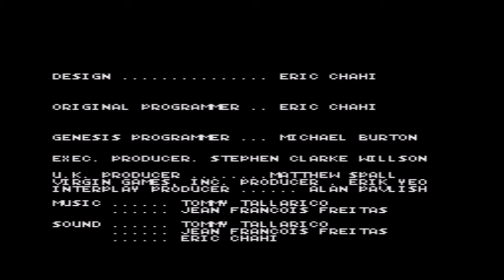Another World - Final Stage and Ending - Genesis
Another World, known as Out of this World in North America, is a cinematic platformer developed by Eric Chahi for Delphine Software International, originally released for the Amiga and Atari ST home computers in 1991. It was subsequently ported to various platforms, with the Sega Mega Drive version being developed by Interplay and published by Virgin Games in 1993.

A Sega Mega-CD version was also announced for a May 1993 release in the US (later January 1994 for Europe), which was delayed after Interplay decided to include it alongside a newly-produced sequel, titled Heart of the Alien, in order to take advantage of the extra space of the CD-ROM media.

An aftermarket Sega Dreamcast version exists titled Another World HD.